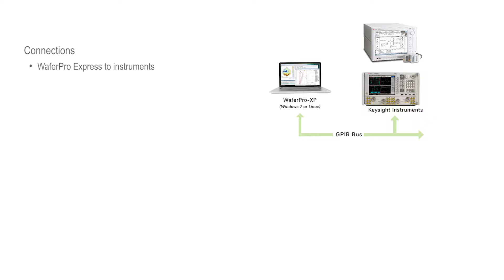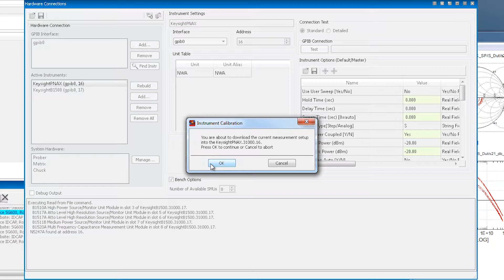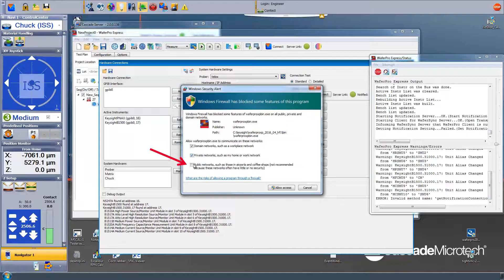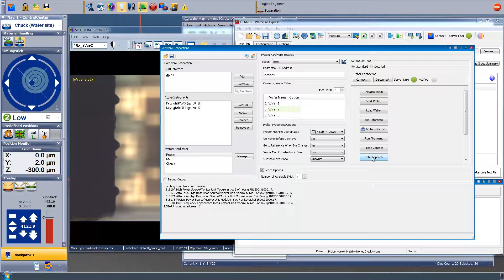Configure WaferPro Express for measurements and probing – WMS Series Part 3 of 6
In this video, we will show you how to connect WaferPro Express to the instruments and then to the Velox prober control software.

This is part of a 6 part video series on wafer level measurements.